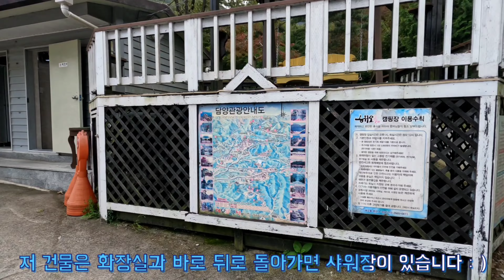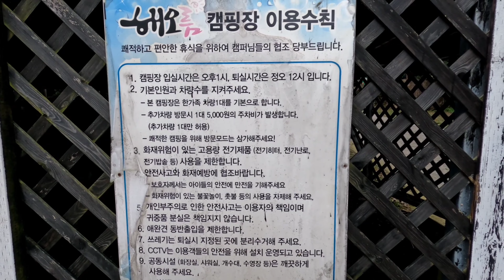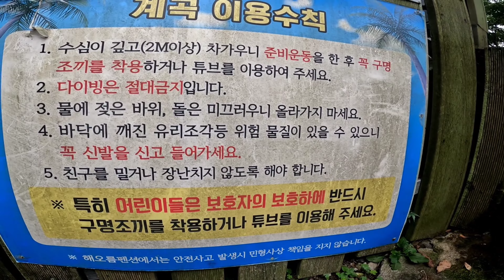전남 담양 수심 2m 계곡이있는 캠핑장이 있다?!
전남 담양에 위치한 해오름 캠핑장에 다녀왔어요.
이곳은 수심 2m 계곡이 있어서 물놀이 좋아하시는 분은 완전 좋은 곳 이에요!

깊은 계곡이있는 전남 캠핑장을 찾으신다면 전남 담양 해오름 캠핑장 강추드려요!